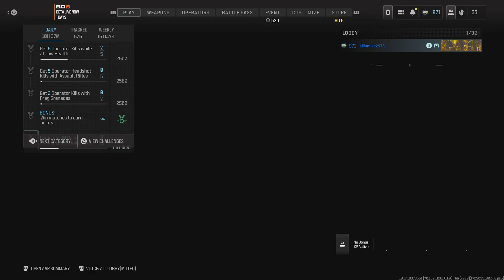Call of Duty: Defeat 57 to 80